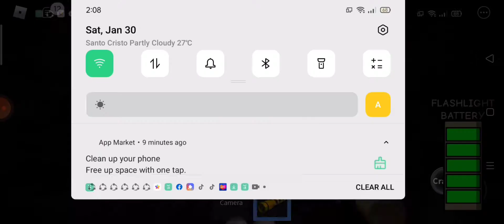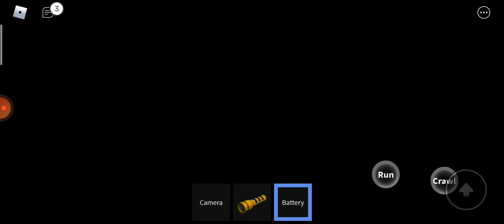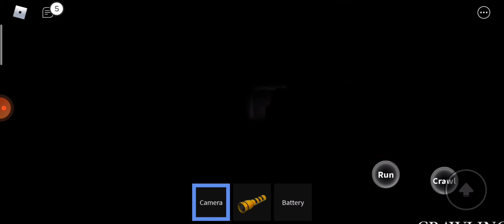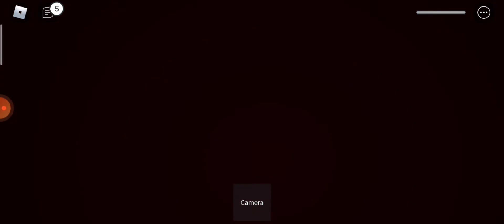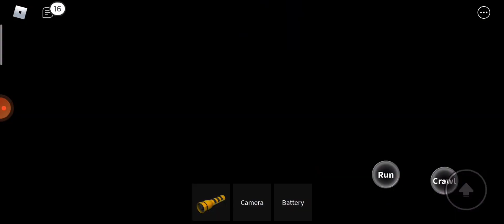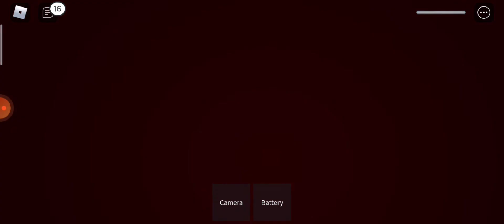kasama ko pinsan ko nag laro kami ng (the maze)